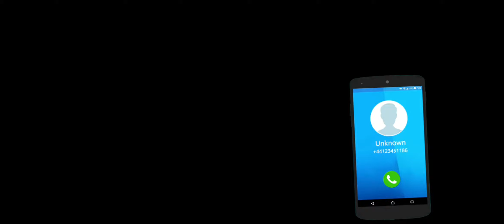Modern Tuk Tuk Auto Rickshaw Driver Mobile Games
Thank you guys for matching - Mobile Game